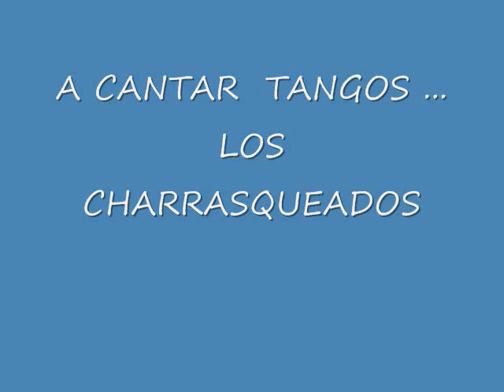LOS CHARRASQUEADOS ... A CANTAR TANGOS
MIX DE TANGOS DE LA VIEJA GUARDIA. EXCLUSIVO DE ESTE CANAL